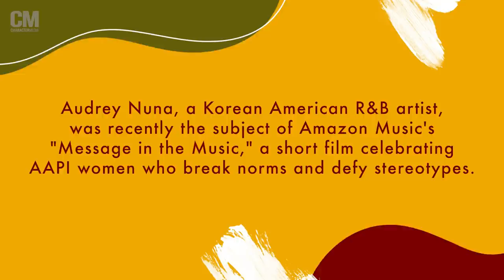R&B Artist Audrey Nuna Wants To Normalize Diversity In Media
R&B singer and rapper Audrey Nuna reveals who she finds inspiration from, how she hopes to encourage the next generation of AAPI women in music and more.